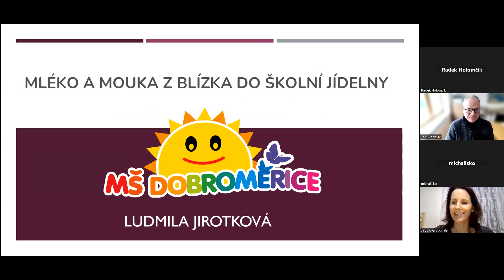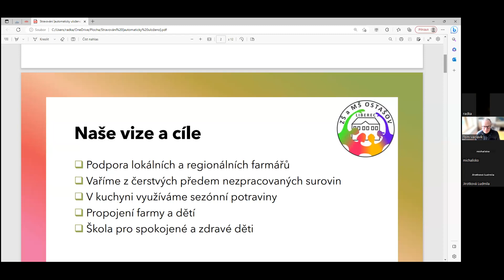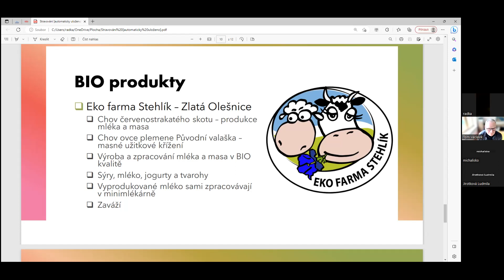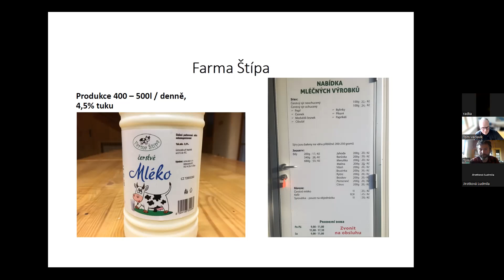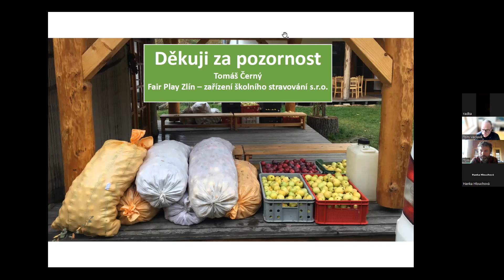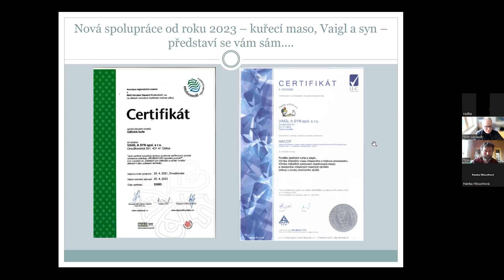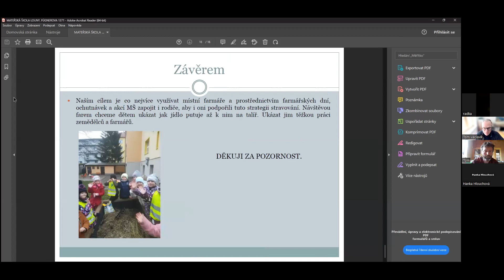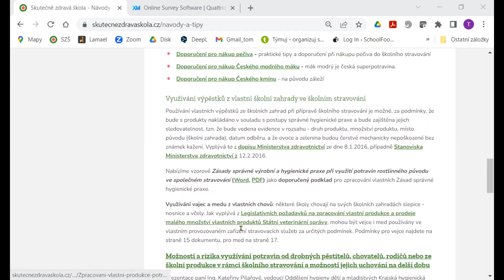Najděte si svého farmáře aneb Jídlo zblízka do školních jídelen - záznam z konference 27.3.2023